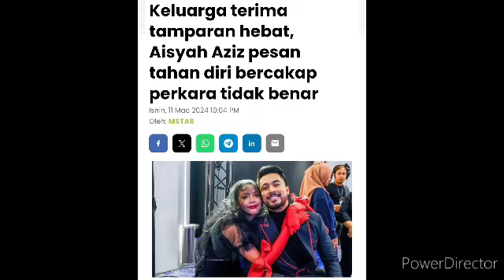Tak sanggup lagi lihat Bella mnderita, akhirnya Ibu Aliff tnggalkan kata² ini buat Ramai sebak!?😭